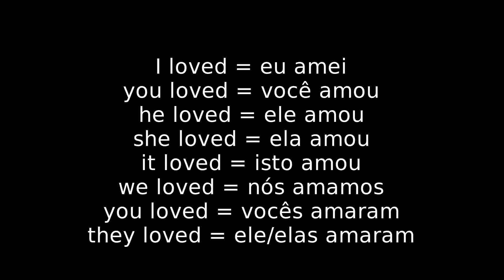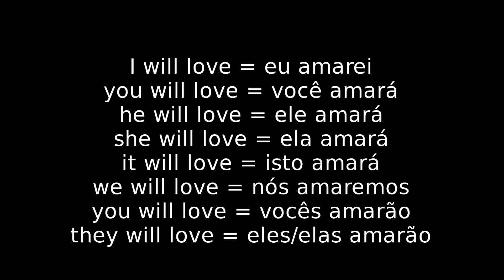Conjugação do Verbo To Love em Inglês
No meu canal você poderá aprender inglês de forma rápida e descontraída. Tenho videos de: Inglês para iniciantes, Inglês Música, Inglês infantil, Inglês básico, Inglês com música ,Inglês dormindo.

O passado de love e o futuro